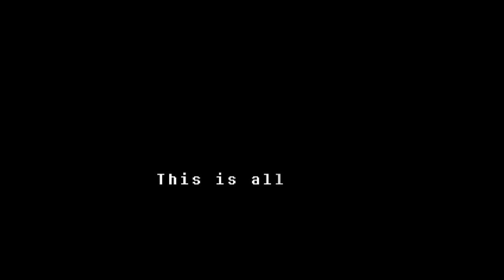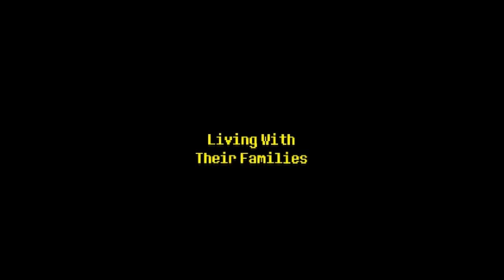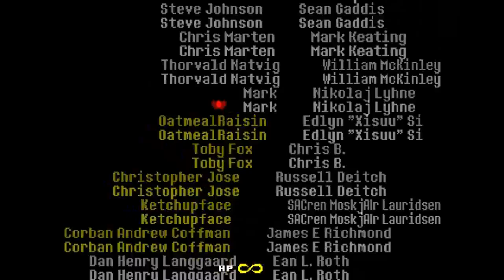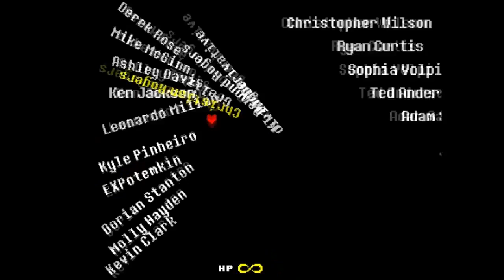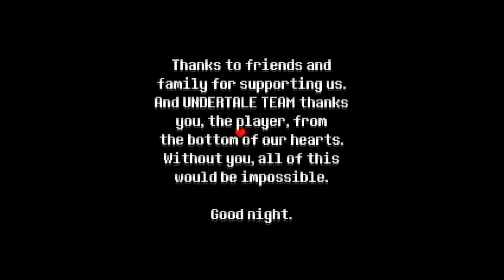Undertale(14) Konec - pacifista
Tak přátelé tohle je poslední video ze serie Undertale - pacifista. Užijte si skvělý konec, pokud se vám má herní dobrodružství líbí. Všem vám moc děkuju.